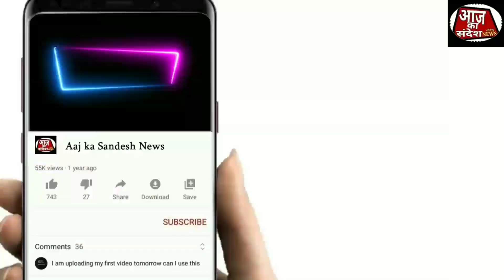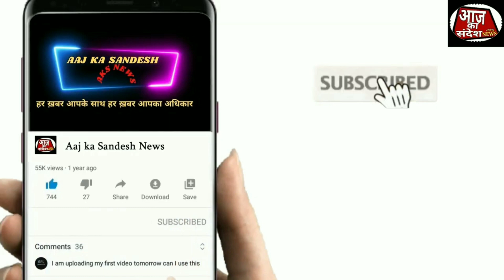AMBERNATH | सांसद Dr. श्रीकांत शिंदे का अंबरनाथ दौरा विकास कामों का निरिक्षण